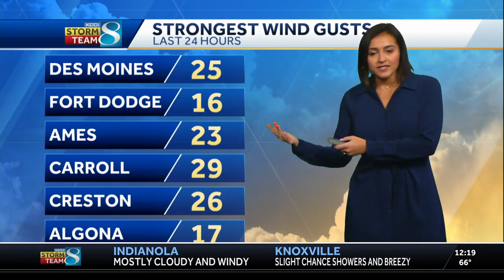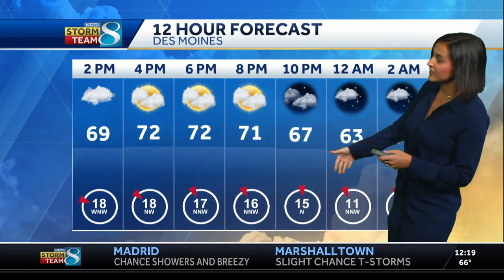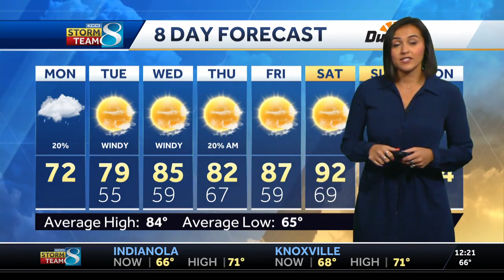Cloudy and cool today with an isolated shower